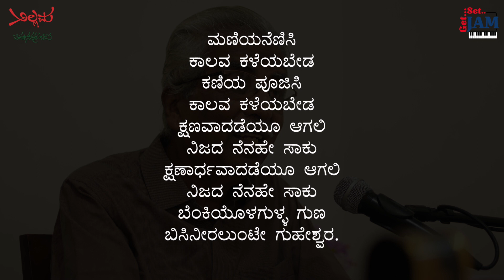Episode - 26 | Allama Vachanagala Odu by Dr. C P Nagaraj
ಅಲ್ಲಮನನ್ನು ಒಳಗೊಂಡಂತೆ ಎಲ್ಲಾ ಶಿವಶರಣಶರಣೆಯರ ವಚನಗಳ  ಓದಿನಿಂದ   ನಾವೆಲ್ಲರೂ ಸಾಮಾಜಿಕ ಅರಿವನ್ನು ಪಡೆಯಬಹುದು. " ಸಾಮಾಜಿಕ ಅರಿವು " ಎಂದರೆ ವ್ಯಕ್ತಿಯು ತನ್ನ ಮತ್ತು ತನ್ನ ಕುಟುಂಬದ ಒಳಿತಿನ ಜತೆಜತೆಗೆ  ಸಹಮಾನವರ ಮತ್ತು ಸಮಾಜದ ಒಳಿತಿಗೆ ನೆರವಾಗುವ ಒಳ್ಳೆಯ ನಡೆನುಡಿಗಳು ಯಾವುವು ಎಂಬುದನ್ನು ತಿಳಿದುಕೊಂಡು, ತನ್ನಿಂದ ಇತರರಿಗೆ ಕೇಡಾಗದಂತೆ ಎಚ್ಚರದಿಂದ ಬಾಳುವುದು. ಈ ನೆಲೆಯಲ್ಲಿ ಅಲ್ಲಮನ ವಚನಗಳ ಓದು  " ಅರಿವು ಮತ್ತು ಎಚ್ಚರದ ನಡೆನುಡಿಯ ಸಂಕೇತವಾಗಿದೆ. "

Dr. C P Nagaraj discusses the vachanas written by Allamaprabhu, giving an insight into the depth of each line and it's significance. He has selected and spoken about 36 such vachanas in the current series, and is also the author of the book titled, "Allama Vachanagala Odu".

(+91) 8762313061